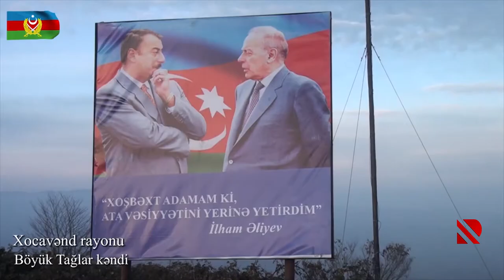Xocavənd rayonunun Böyük Tağlar kəndindən görüntülər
Azərbaycan Müdafiə Nazirliyi işğaldan azad olunan Xocavənd rayonunun Böyük Tağlar kəndinin videogörüntülərini yayıb